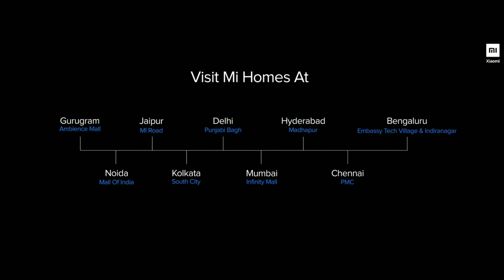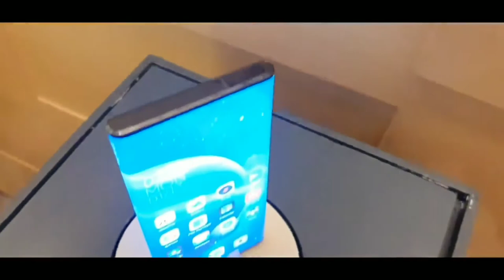India first 5G phone Xiaomi Mi MIX Alpha 5G All-display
Hello guys is video humne baat ki hai India ke first 5G phone Xiaomi Mi MIX Alpha 5G All-display Smartphone ke bare mein 🙏🙏